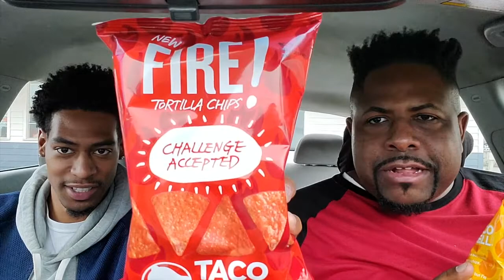taco bell chips review, They make chips now?!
I know we are a bit late, but WE DIDN'T KNOW! But while walking through walmart we discovered that Taco Bell makes tortila chips now with 2 FLAVORS. WHAT?! Well you know we had to try them. Want to know what we thought? Well hop in the Backseat and ride with us.